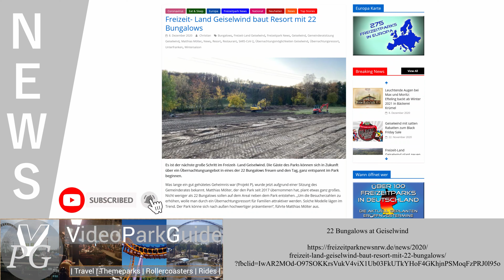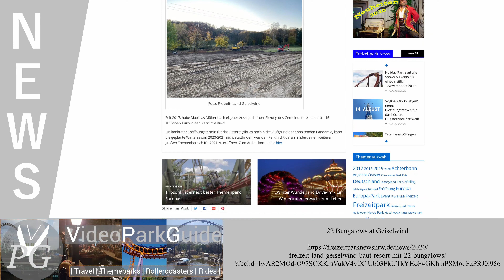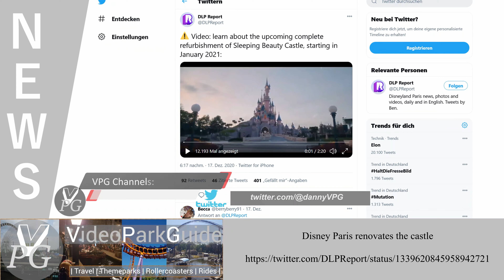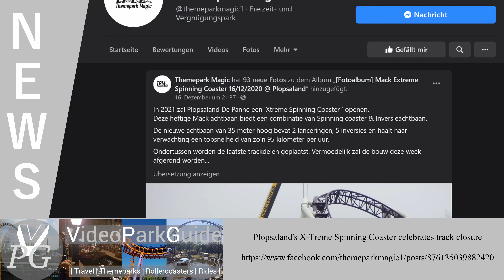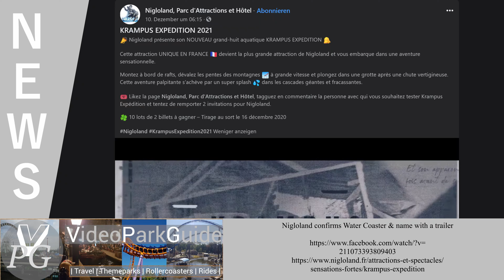Theme Park News - Week 51, 2020 - Lockdowns, Geiselwind, Mega Coaster & more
In the summary of the news from the week 51, 2020 we have the following topics:

Sources & Timestamps:

00:00:00 - Intro

00:00:13 - Join the Discord

00:00:32 - 22 Bungalows at Geiselwind

00:01:25 - Netherlands back in hard lockdown

00:01:59 - Disney Paris renovates the castle

00:02:47 - Walibi Belgium shows first Mega Coaster test run

00:03:30 - Plopsaland's X-Treme Spinning Coaster celebrates track closure

00:04:03 - Nigloland confirms Water Coaster & name with a trailer

That was the news recap for the weeks 50 & 51, 2020 and next Sunday I will bring you the summary for the upcoming coming week.

Begleite mich auch auf anderen Videoplattformen / Join me on other Video Platforms aswell:

Andere Projekte:
(other projects:)